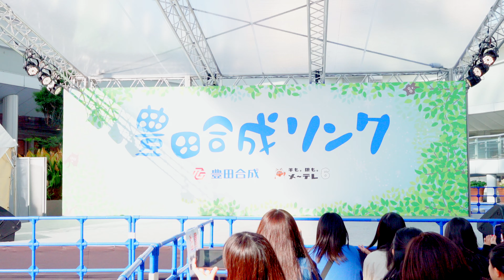ExpgNagoya DOLL Armies 20191201 豊田合成リンク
DOLL Armies - EXPG NAGOYA のガールズ・ユニット。7人の内の4人。

メンバー
・下山碧夢(14)
・堀愛梨(15)
・深貝ユユ(18)
・濱崎亜弥(16)

memo nx80 : f4 iso1600 1/60 pp10 nd64(INT) ← isoをもっと下げるべきだった。撮影中は白飛びしてる感じは無かったのに。